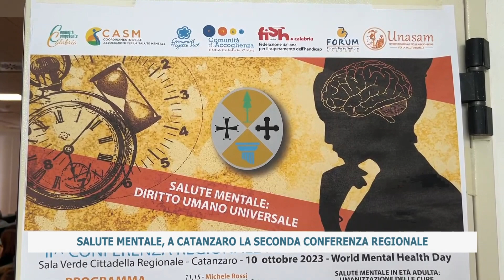SALUTE MENTALE, A CATANZARO LA SECONDA CONFERENZA REGIONALE